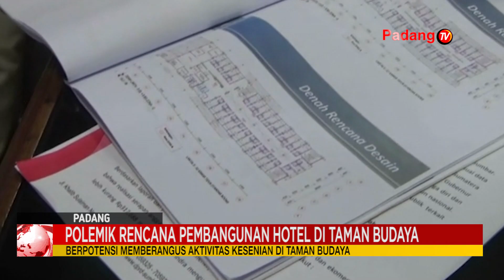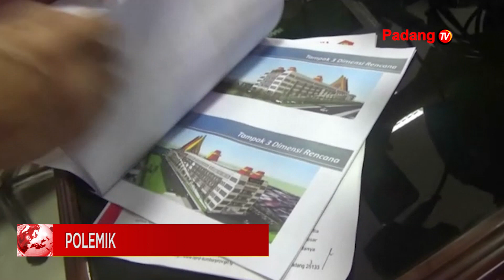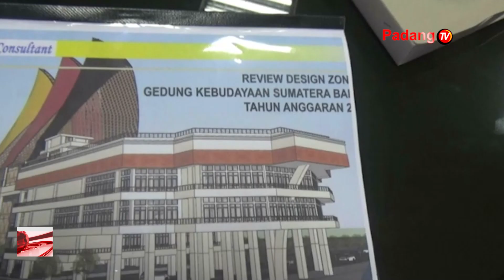Polemik Rencana Pembangunan Hotel Di Taman Budaya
Rencana dinas bina marga cipta karya tata ruang atau bmcktr provinsi sumatra barat membangunan fasilitas hotel di gedung kebuda¬yaan sumbar menuai polemik. Fraksi gerindra mencium adanya niat gubernur sumbar untuk membangun hotel berbintang di kawasan gedung kebudayaan sumatera barat, yang di duga melalui mekanisme investasi dari pihak ketiga.